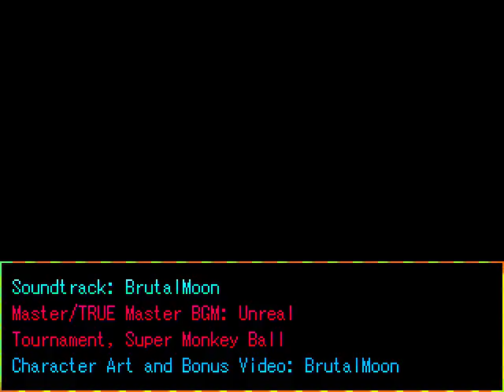Brutal The Halloween Challenges (HAPPY HALLOWEEN 2017)